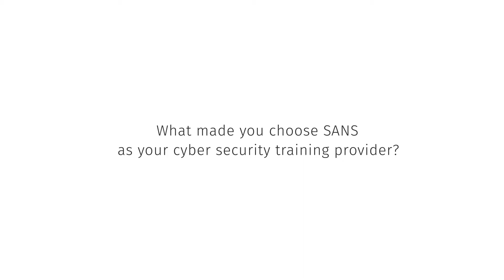SANS Level Up - What made you choose SANS as your cyber security training provider?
SANS Student Steven Townsley talks about why he chose SANS Institute as the cyber security training provider for him and his team and how he experiences a full week of training.

Do you want to find out how you can Level Up your cyber security skills and how SANS can help?